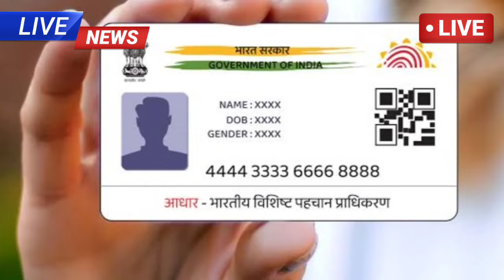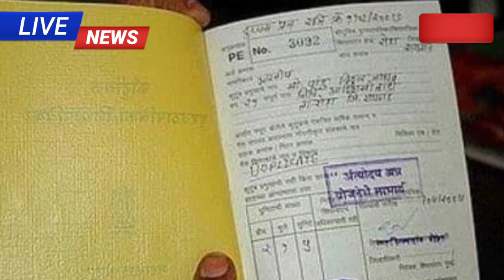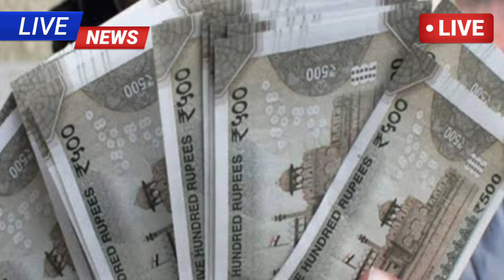આજના તાજા સમાચાર/ આજે :દેવામાંફ,ફેંસલો,ભેટ,2000 નો હપ્તો ,ખેડૂતો:6લાખ, રેશન,ચૂંટણી ભેટ Taja samachar